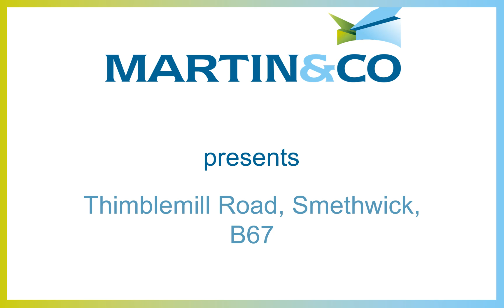Property Video - Thimblemill Road, Smethwick B67